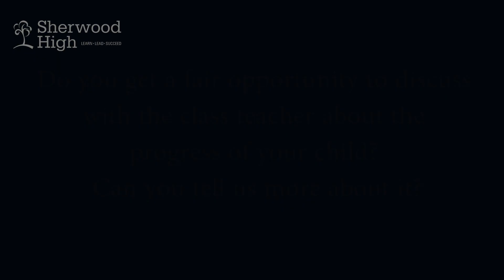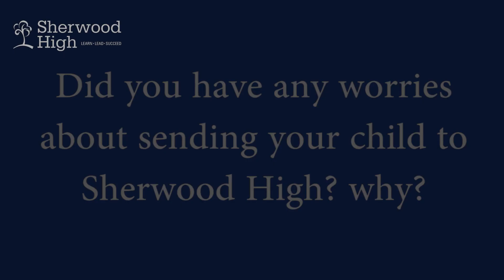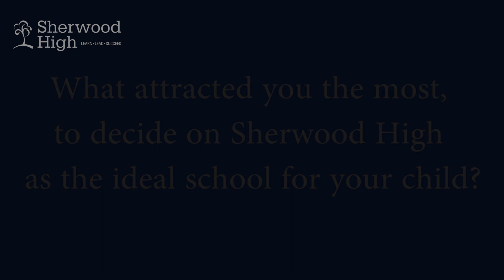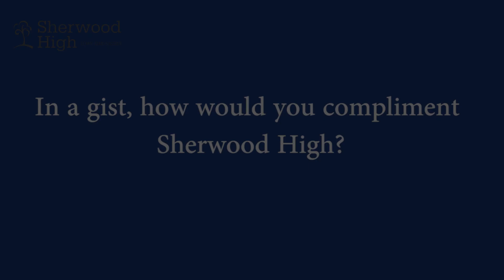Sherwood High | Parent Testimonial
Hear from our parents why they trust us and love sending their children to Sherwood High.